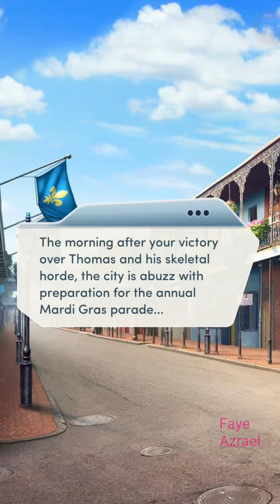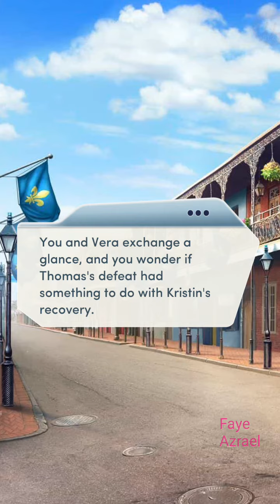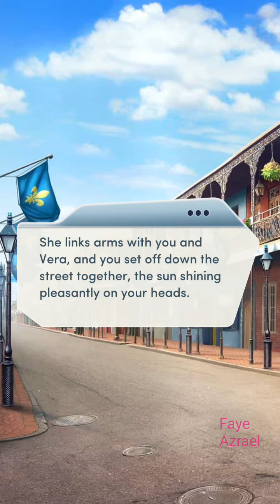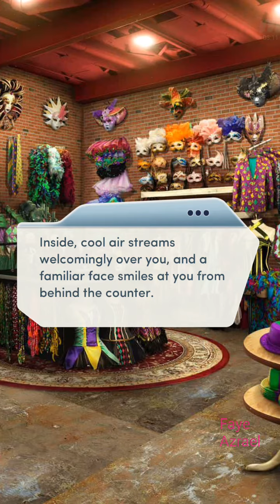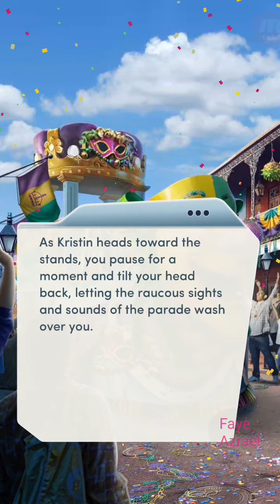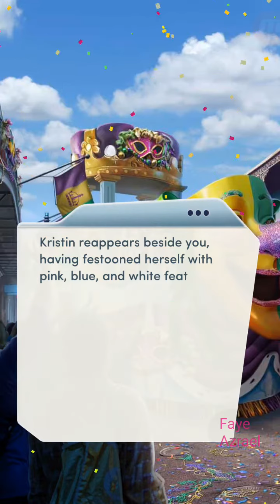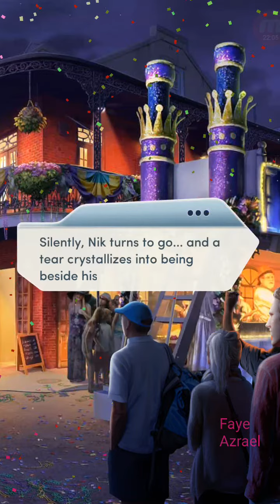Les Bons Temps Rouler 💎 Nightbound ch 15 💎 Choices